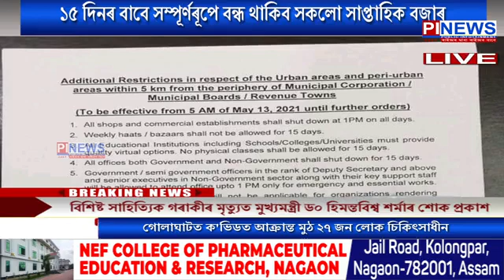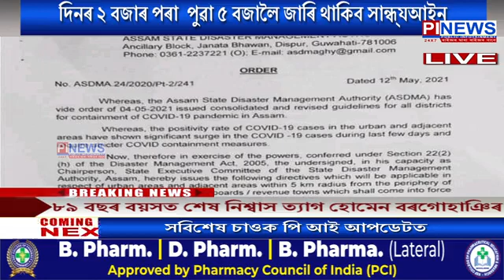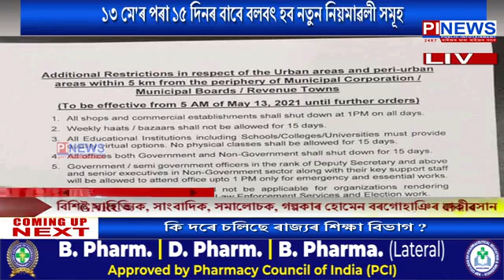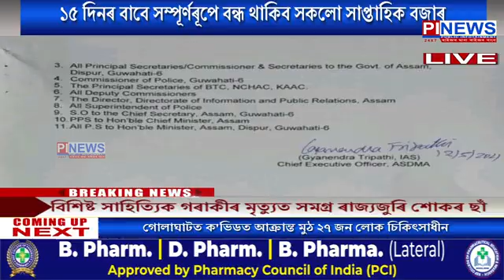ৰাজ‍্যত নতুন SOP জাৰি ১৩ মে'ৰ পৰা ১৫ দিনৰ বাবে বলবৎ হব নতুন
ৰাজ‍্যত নতুন SOP জাৰি
১৩ মে'ৰ পৰা ১৫ দিনৰ বাবে বলবৎ হব নতুন নিয়মাৱলী সমূহ
দিনৰ ১ বজাৰ পৰা বন্ধ থাকিব সকলো দোকান-পোহাৰ
দিনৰ ২ বজাৰ পৰা পুৱা ৫ বজালৈ জাৰি থাকিব সান্ধ‍্যআইন
১৫ দিনৰ বাবে সম্পূৰ্ণৰূপে বন্ধ থাকিব সকলো সাপ্তাহিক বজাৰ